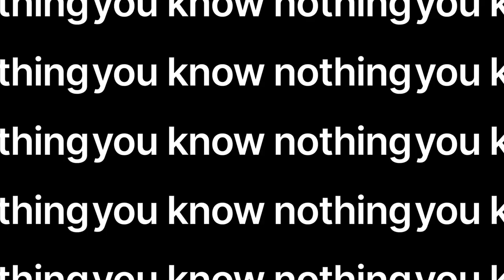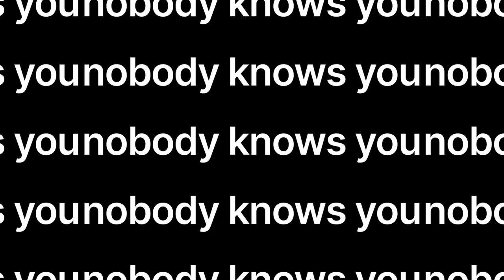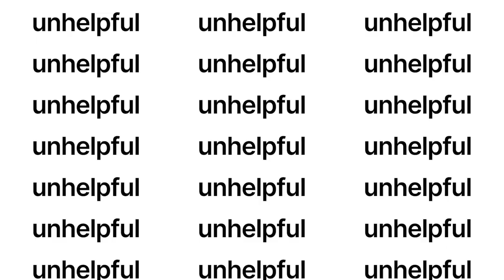FIVE Reasons why IA firms won’t put you to work [what they're ACTUALLY looking for]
👉🏻👉🏻The FASTEST way to get working as an adjuster: Beginners Guide to a Claims Adjuster Career 👈🏻 👈🏻 Fast Track To Deployment Certification now open for 2023 enrollment

Learn how to ACE the Xactimate level 1 or 2 User Certifications with AdjusterTV

FREE GUIDES

PARTNERS